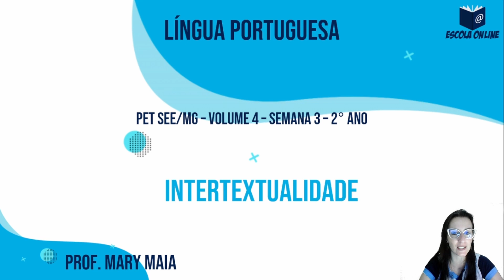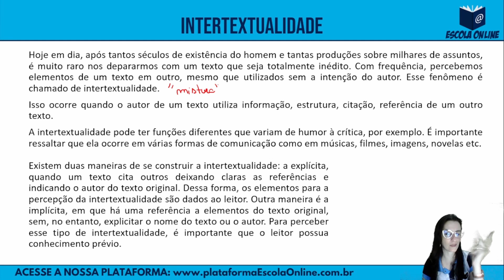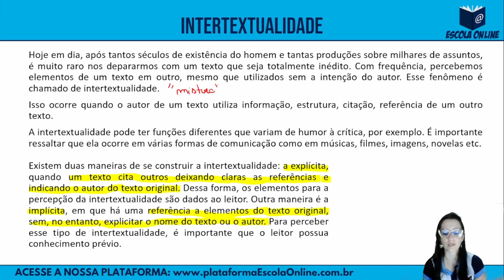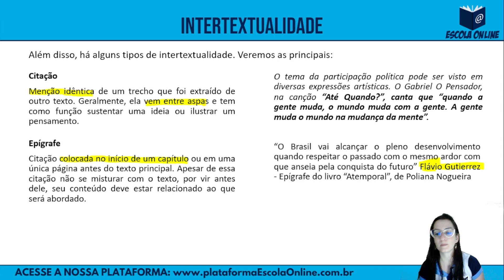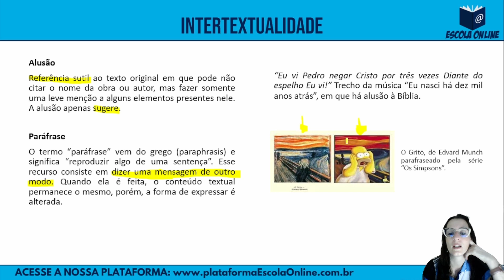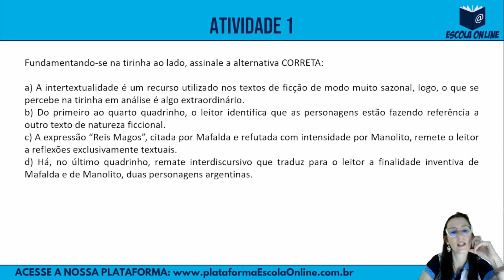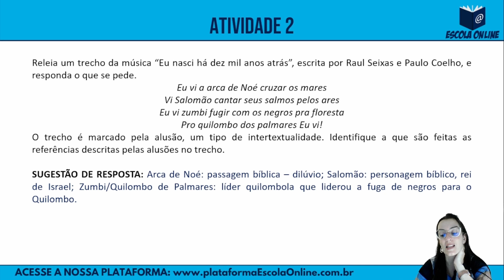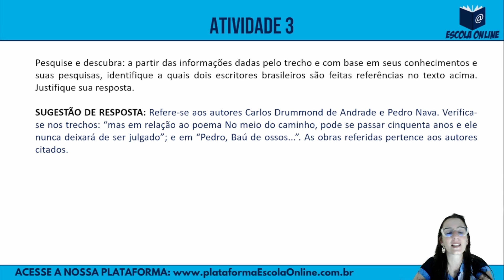Resolução das atividades do PET 2021 | 2º ano EM | Volume 4 | Semana 3 | Português | Prof. Mary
Olá! Neste vídeo são resolvidas as atividades de Português do 2º ano do Ensino Médio Regular - Plano de Estudo Tutorado 2021 - Regime de estudo não presencial - Volume 04 - Semana 03.